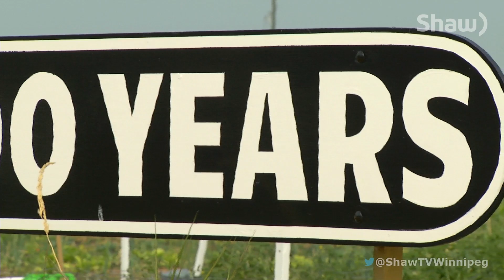St. James Horticultural Society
All this sun and rain have helped the St. James Horticultural Society bloom for another great season. Blair Malazdrewich checks it out!